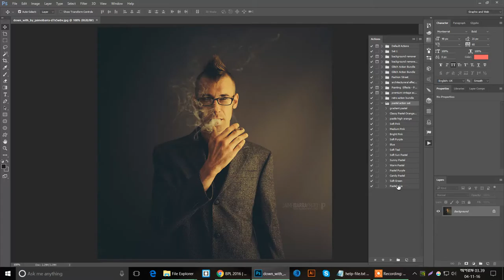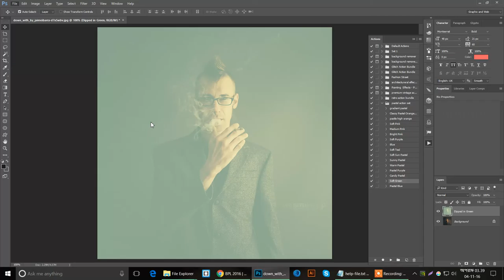pastel action bundle how to use